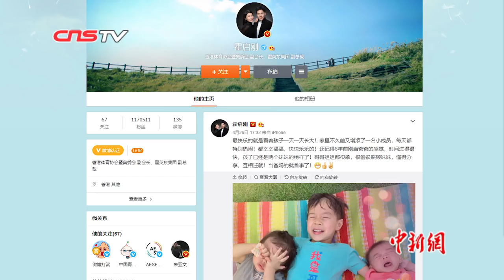郭晶晶三胎后首现上海:育儿亲力亲为 做妈妈很快乐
5月20日晚，奥运跳水冠军郭晶晶亮相上海。生了三胎的她不仅身材没怎么走样，还坚持母乳喂养！她说，这对小孩身体好！